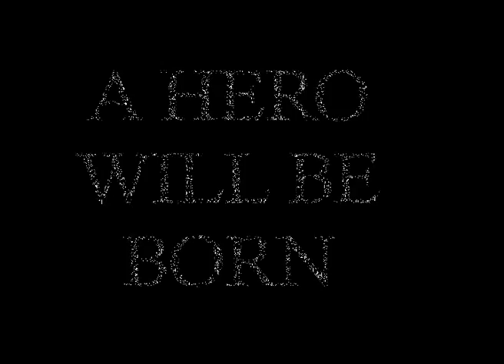Irish Princess Trailer (2011)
Big Bird Productions trailer following the music video Irish Princess (2011).